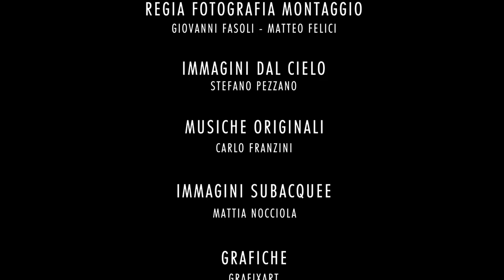Fipsas "L'incubatoio"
Il Progetto "Un anno di Fipsas" continua...

In questo secondo episodio vi raccontiamo la vita negli incubatoi.

 Abbiamo documentato e vissuto le varie fasi di lavoro che caratterizzano le attività  ed i momenti più significativi dei vari incubatoi Piemontesi gestiti dai volontari Fipsas...

 Abbiamo cercato di sintetizzare in pochi minuti tutti i sacrifici e l'impegno che queste persone svolgono ogni anno per salvaguardare l'ambiente e per ripopolare i nostri fiumi ed i nostri laghi.

In questo episodio vi raccontiamo gli incubatoi!

I luoghi dove nasce la vita sulle note del maestro Carlo Franzini.

 "Gli incubatoi"

La riproduzione naturale è sempre la soluzione migliore che una specie ha per sopravvivere, ma a volte si sceglie di intervenire per salvaguardare specie in difficoltà. I volontari della fipsas lavorano in questo senso su specie come la trota marmorata, la fario,  il temolo e il luccio.

Squadre dedicate seguono il suo comportamento in zone note dove vivono esemplari con genomi puri e quando incomincia il periodo di frega si catturano femmine e maschi che vengono spremuti per produrre uova fecondate.

In questo modo si innalza notevolmente il numero di uova che potranno schiudersi e si massimizza il successo riproduttivo rispetto al ciclo naturale.

Ovviamente la cosa migliore sarebbe salvaguardare ogni forma di vita ma sappiamo che l’uomo a pessime abitudini nei confronti dell’ambiente e sfrutta sempre in modo poco lungimirante le risorse che l’ambiente gli offre. I volontari della Fipsas della regione Piemonte,  svolgono azioni di salvaguardia attraverso la riproduzione artificiale di pesci, utizzando incubatoi certificati in regola con tutte le normative sanitarie.

Oltre agli incubatoi certificati distribuiti in tutta la regione, esistono gli incubatoi di valle, sui quali abbiamo concentrato la nostra attenzione.

Al fine di salvaguardare questi animali  vengono mantenute in vasca delle fattrici per alcuni anni mentre i  maschi vengono cambiati più frequentemente per mantenere una elevata rusticità e variabilità genetica  delle popolazioni tenute in cattività

La spremitura viene effettuata manualmente. Con cura e delicatezza.

I cicli di spremitura vengono effettuati nell'arco di un mese perche non tutti i soggetti sono maturi contemporaneamente.

 Le femmine vengono spremute e le uova di più femmine raccolte in un secchio vengono fecondate con lo sperma dei maschi.

 La trota marmorata di ceppo Padano Veneto presente nel nostro territorio rappresenta una forte specializzazione del genere salmo  e vive e prolifera nei nostri fiumi.  Esistono trote che compiono il loro ciclo vitale interamente all’interno dei fiumi e dei torrenti  delle nostre valli e trote che, quando misurano circa quindici centimetri, migrano e scelgono di accrescersi e vivere nei Laghi.

I tempi necessari alla schiusa delle uova variano soprattutto in relazione alla temperatura dell'acqua, più è fredda e più tempo ci vuole per schiudere e portare gli avannotti  al riassorbimento del sacco vitellino.

 Le origini di questi animali sono da ricercarsi in progenitori che hanno risalito i nostri fiumi dall' adriatico e che hanno colonizzato, dopo l’ultima glaciazione,  gli ecosistemi disponibili  trasformandosi nel loro aspetto fenotico e comportamentale e diventando stanziali.

Le azione conservazionistiche nei confronti di questi endemismi sono molto importanti perchè studi scientifici dimostrano che questi sono gli animali migliori che possono vivere in questi ambienti e che hanno le maggiori opportunità di sopravvivenza.

  In ossola vengono prodotte un paio di milioni di uova delle quali circa il  95% vengono fecondate con successo.

Si stima che il 5-7%  degli avannotti prodotti in cattività arriverà all'età riproduttiva mentre nel  ciclo naturale questa percentuale si riduce allo 0,5%.

il motivo è semplice in natura esiste la predazione sulle uova e sui piccoli appena nati inoltre  il 30-50% delle uova non sono fecondate già durante gli accoppiamenti.

I piccoli dal momento in cui vengono rilasciati sono abbandonati al loro destino e la loro possibilità di sopravvivere sarà  la stessa degli individui nati in natura.

Contattaci e vieni a trovarci !